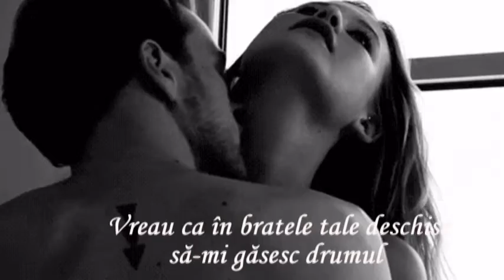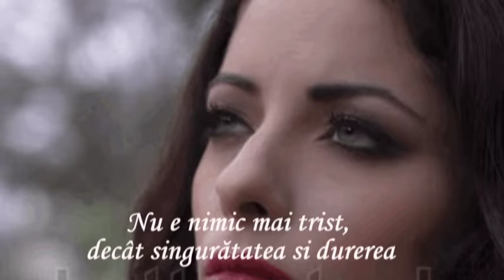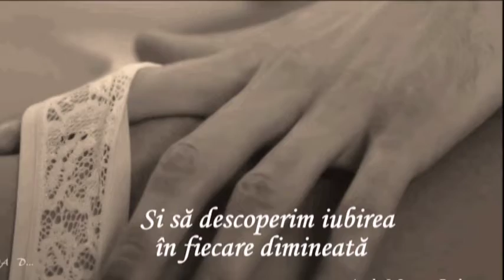Alejandro Fernandez & Christina Aguilera - Hoy tengo ganas de ti (Astăzi te doresc)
Melodie
Hoy Tengo Ganas De Ti
Artist
Alejandro Fernández
Album
UMG (în numele: UMLE - Latino); LatinAutor, SODRAC, Sony ATV Publishing, BMI - Broadcast Music Inc., LatinAutorPerf și 11 societăți de drepturi muzicale